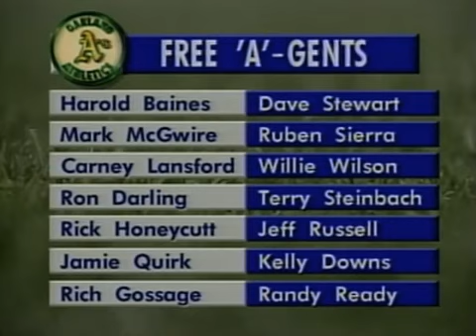1992 MLB ALCS Game 5 Toronto @ Oakland 10 12 1992